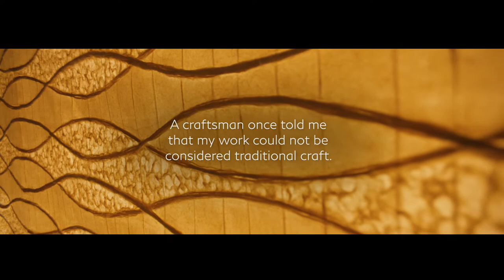INFINITI - The Makers, Episode 4 featuring Eriko Horiki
"A craftsman once told me that my work could not be considered traditional craft."

The Makers, Episode 4. When Eriko Horiki began her journey in washi paper design (Japanese traditional paper), she came from the banking industry. She faced the difficult task of unlocking the secrets and intricacy of this craft that is deeply rooted in tradition. But she is all about changing what is impossible to something possible.